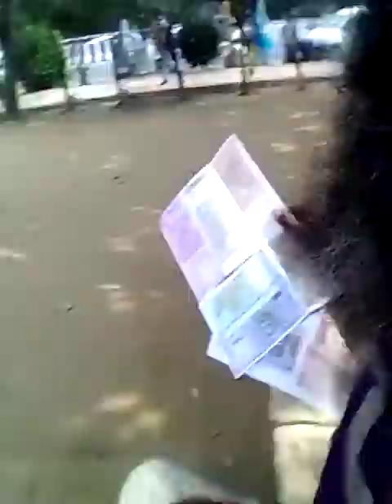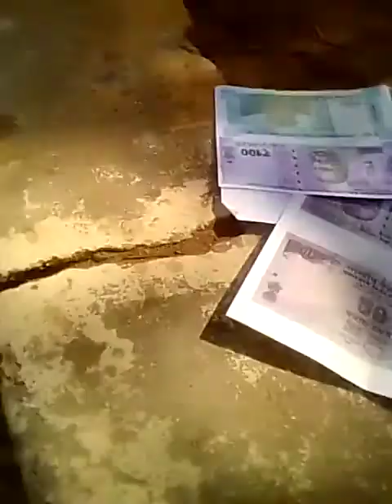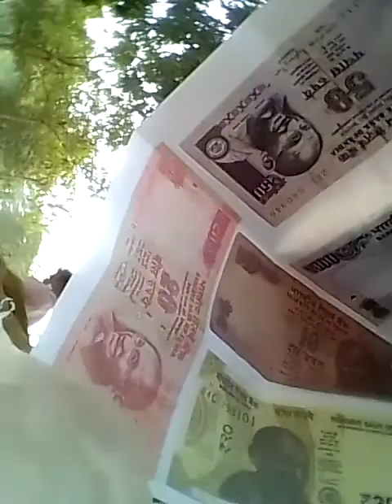EnLightening PubLic on CAC_ProtestWhyEXACTly23FOB ACCIDENTS,...LIST GOesENDLESS,CALCI01AvTaRAPTNCSPR